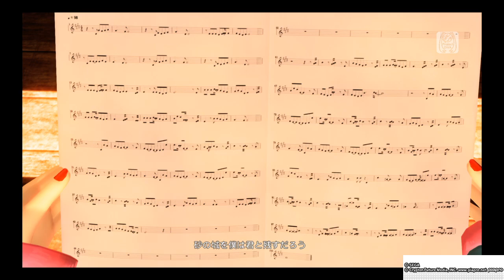初音ミク Project DIVA Future Tone DX Kasane teto PV